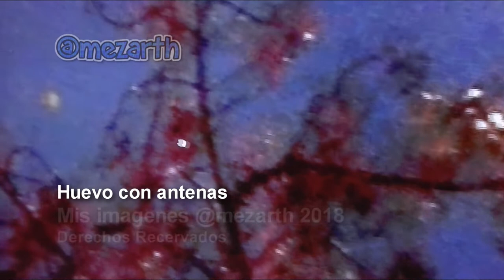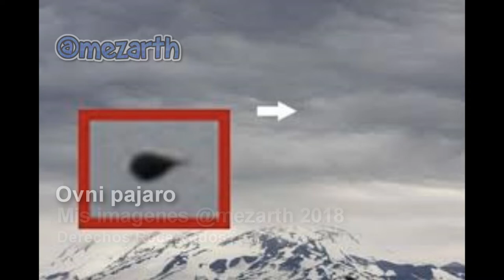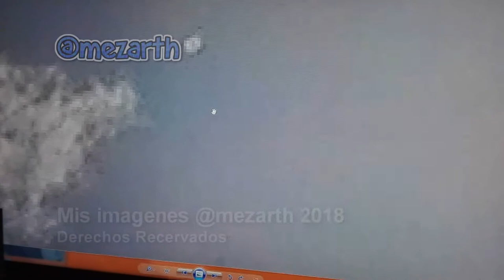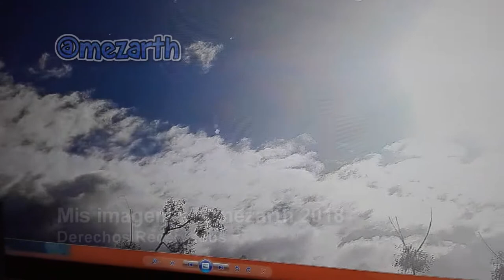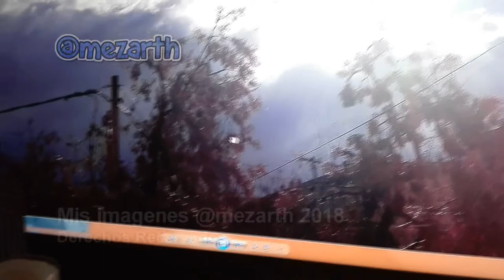ovnis capturados en santiago chile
Impresionantes! objetos No identificados, sacados este 5 de julio, en santiago de Chile.